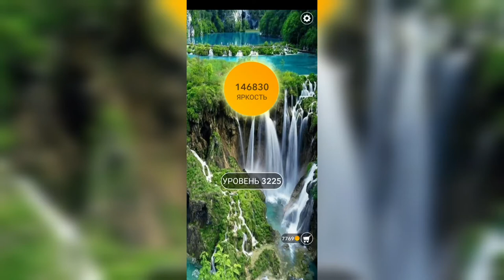Word / Слово Крест: Поиск русского кроссворда / Уровень 3225